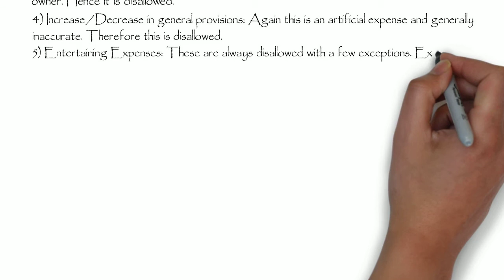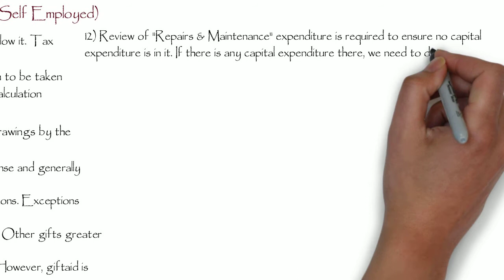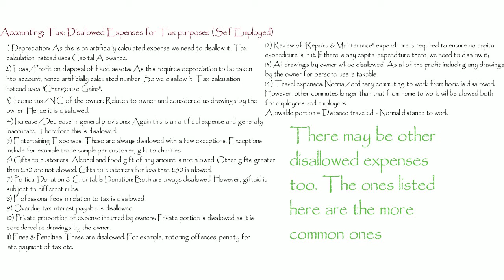Tax: Disallowed Expenses for Tax purposes (Self Employed)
Disallowed Expenses for Tax purposes (Self Employed)